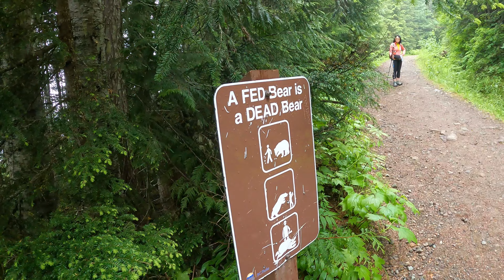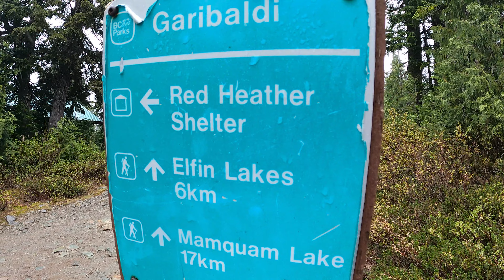Hiking to an Alpine Lake in early summer in Canada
Here is a video of Hiking to an alpine lake in Canada in early summer.